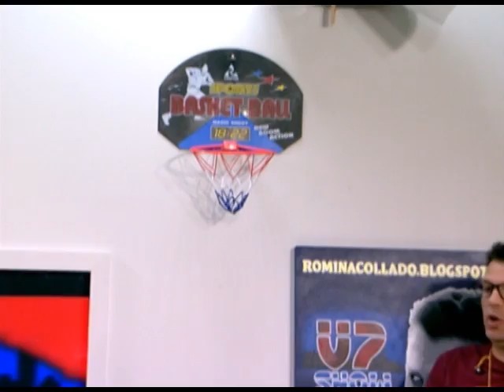V7 DECOPIVOLTA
Quique Peña y todo su equipo te traen un programa lleno de risas y buen rollo, con secciones y videos para reírte a gusto.